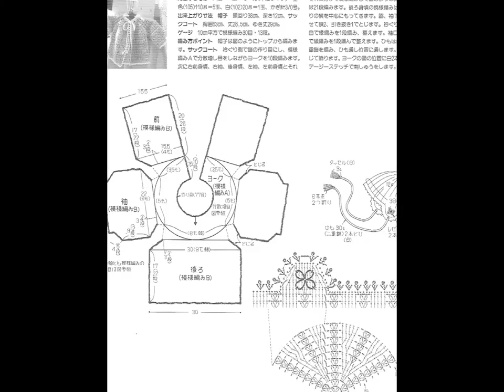Crochet Patterns| for |crochet one piece baby sweater| 12